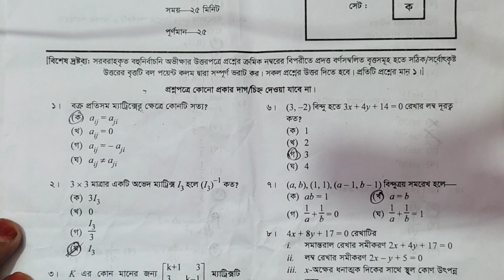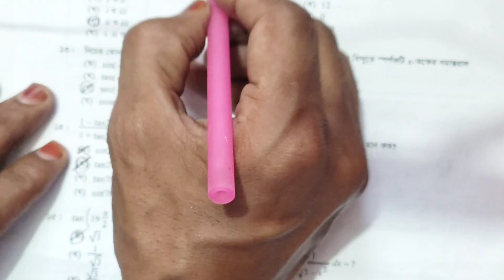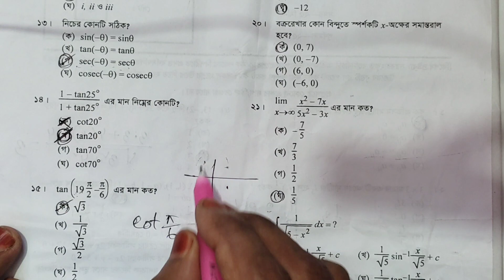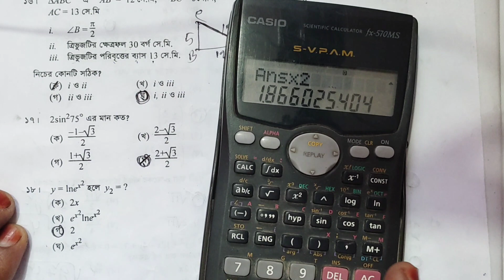hsc 2023 higher math 1st paper mcq solution | Rajshahi Board mcq question solution | Kalam Sir